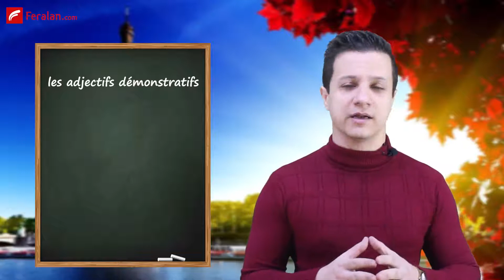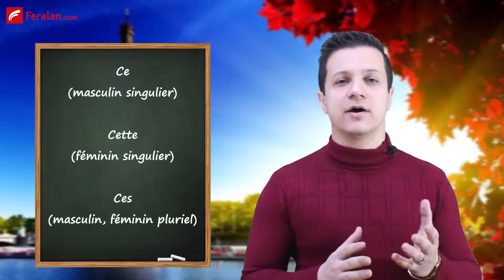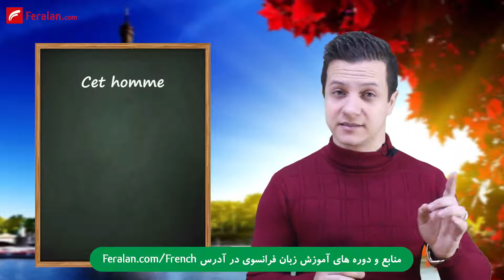آموزش ضمایر اشاره در زبان فرانسه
تو این ویدئو ضمایر اشاره در زبان فرانسه را آموزش داده ایم. با دقت تا آخر ببینید و یاد بگیرید 😊 اگه هنوز کانال رو سابسکرایب نداری، همین الان روی لینک زیر کلیک کن تا ویدئو های آموزشی بعدی رو از دست ندی 👇👇👇

راستی برای شرکت در کلاس های آنلاین آموزش زبان فرانسوی فرالن، کافیه سری به لینک زیر بزنی و فرم ثبت نام رو پر کنی و باهات تماس بگیریم. اطلاعات کامل کلاس ها رو تو همین لینک میتونی بخونی

😳 پیج های اینستاگرام فرالن رو از دست نده! تو اینستاگرام مطالب متفاوتی داریم که در یوتیوب و سایت نیست 😳